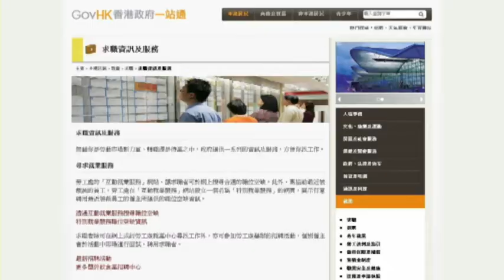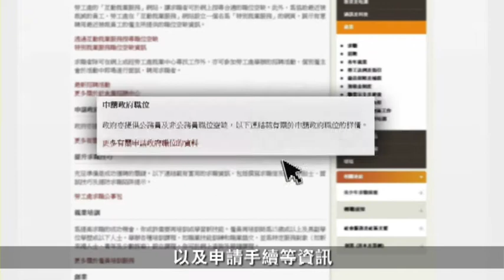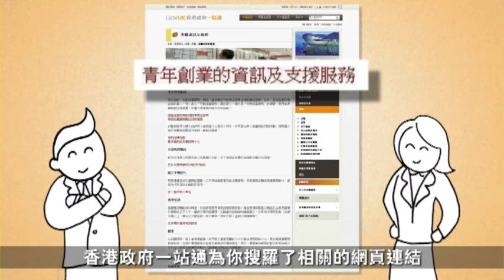GovHK香港政府一站通_求職資訊及服務篇 （The Little showreel)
香港政府一站通: 求職資訊 GovHK通通去到 ﹣ The Little Limited
Directed by Karin Wong
3min43sec Documentry